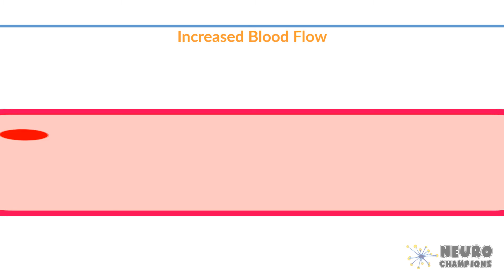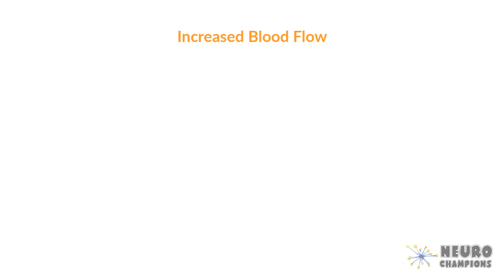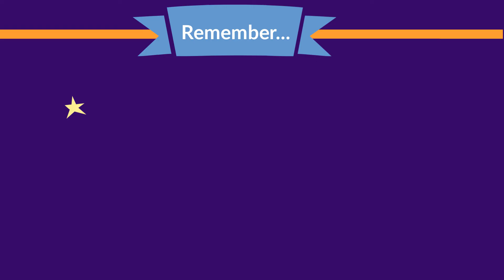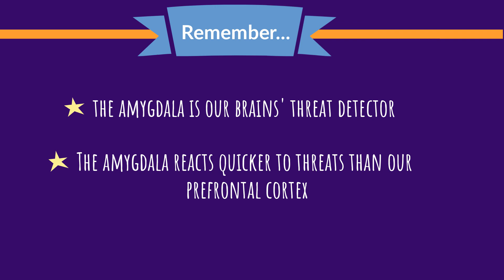The Brain When You're Angry | Neuro Champions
Learn about what happens in your brain and body when you get angry and how you can manage your anger.
Did you know chewing gum can calm you down when you’re feeling angry?
What are some calming down techniques you use?